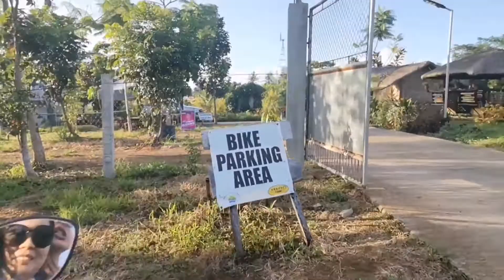Biglaan Gala /Boodle fight Dinner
Hi! I'm Bella, a Filipina YouTuber who makes beauty and lifestyle videos. I hope that my Channel can put a smile on your face ☺️💜💜 💜💜

Zone 4 Sitio Abrego Pacol Naga City
Post code:4400